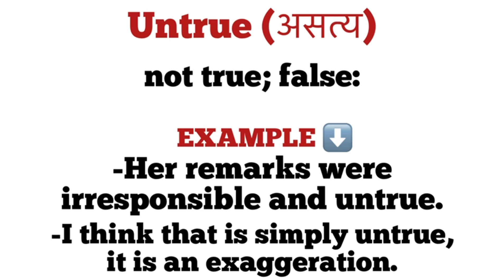Untrue meaning in hindi/ Untrue ka matlab kya hota hai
explanation of untrue
description of untrue
daily word meaning
vocabulary